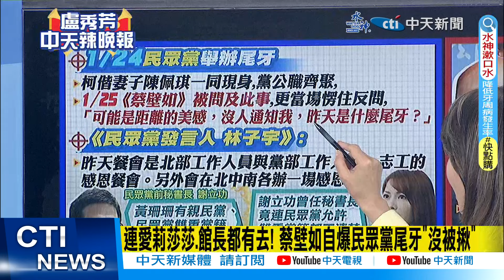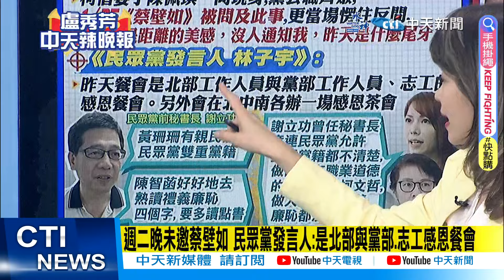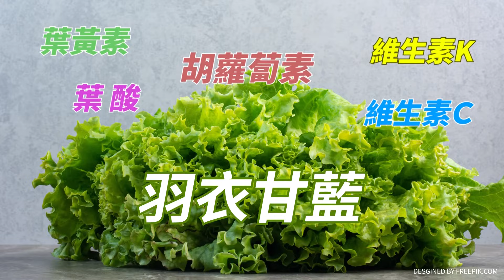【每日必看】連愛莉莎莎.館長都有去! 蔡壁如自爆民眾黨尾牙"沒被揪"｜為黃珊珊雙重黨籍互槓! 謝立功嗆陳智菡"沒有禮義廉恥" 20240125｜辣晚報